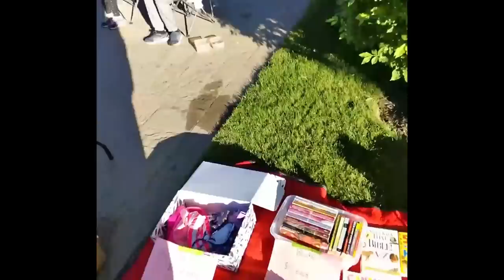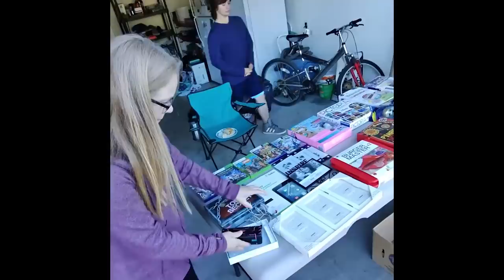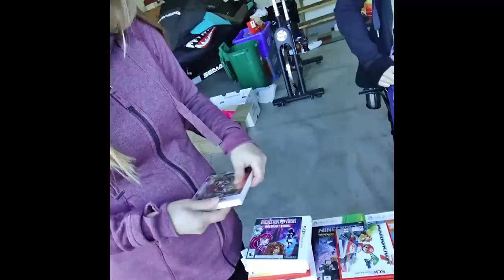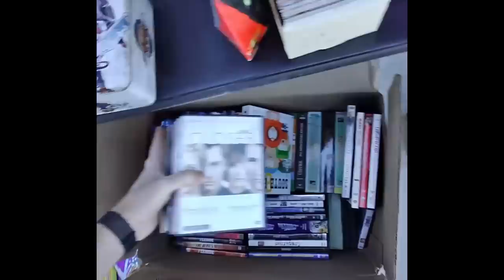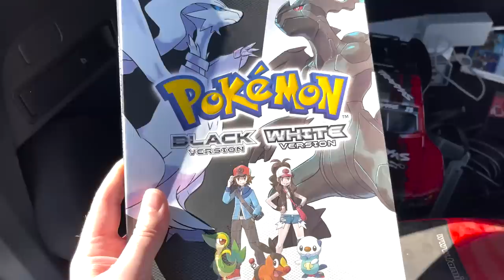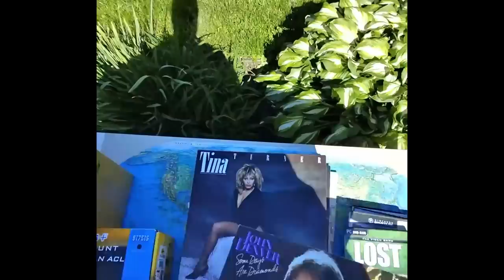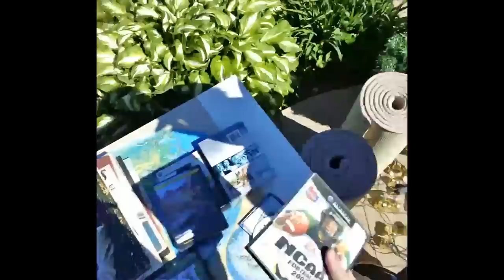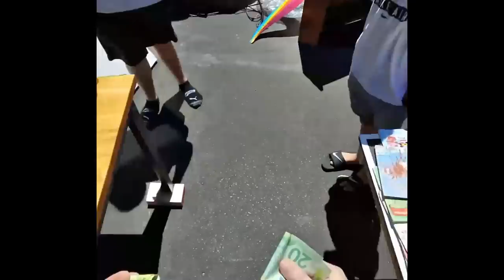Magical Garage Sale Land! - Live Garage Sale Pickups